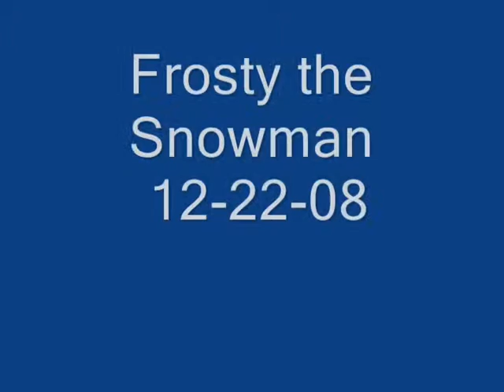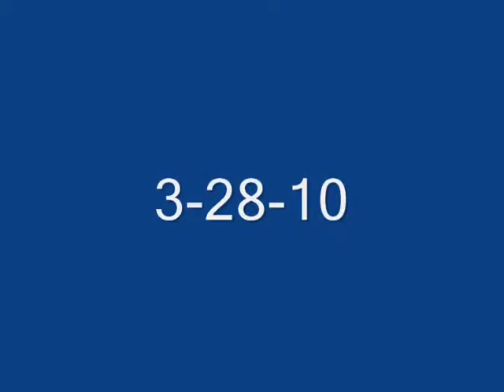J&J's Channel - Christmas Songs